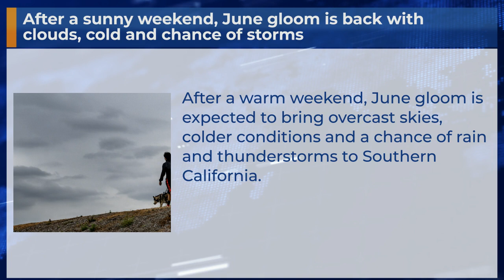After a sunny weekend, June gloom is back with clouds, cold and chance of storms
After a warm weekend, June gloom is expected to bring overcast skies, colder conditions and a chance of rain and thunderstorms to Southern California.